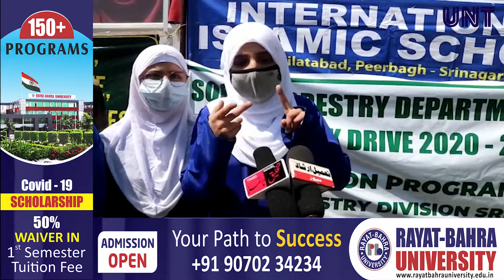A plantation drive was held by International Islamic School